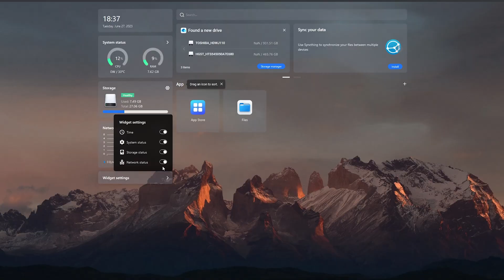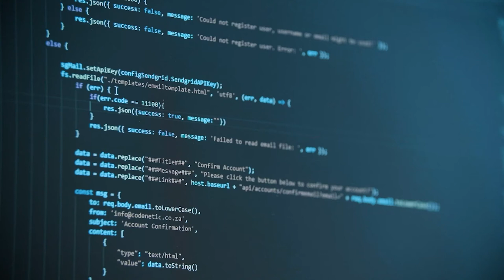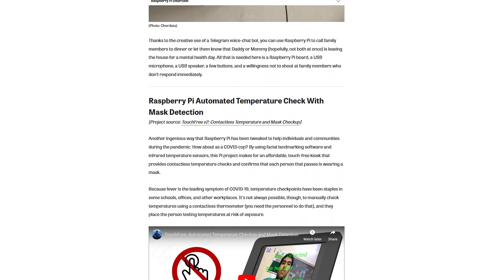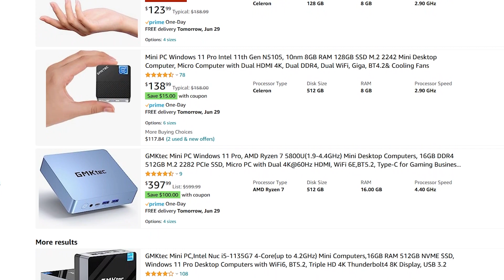The Best Single Board Server | ZimaBoard 832 Single Board Server Router 8GB RAM 32GB Storage CasaOS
ZimaBoard 832 SBC
GMKtec Nucbox G1
Beelink SER6 6600H
Beelink SER5 5600H
Beelink SER5 5800H
5500U Mini PC
ACEMAGICIAN Mini PC
Beelink SER6 PRO 6800H
Beelink SER5 5560U
4TB 2.5in SSD
4TB m.2 Nvme SSD
Premium 4TB Nvme SSD
32GB of RAM Kit
900P Monitor
5500U laptop
Recommended Laptop
Cheap 144hz monitor